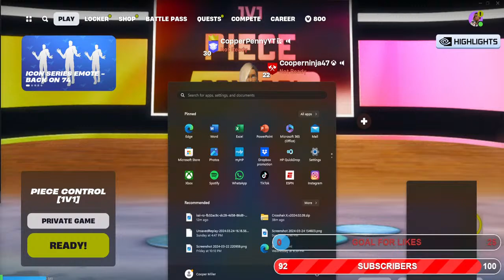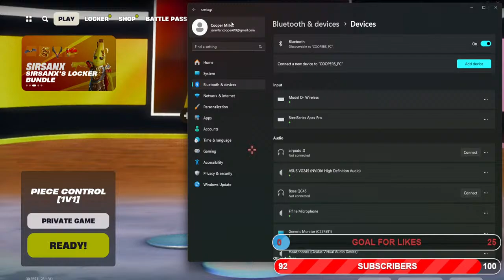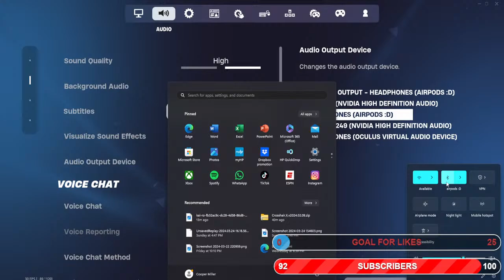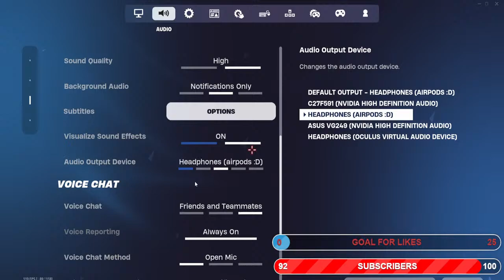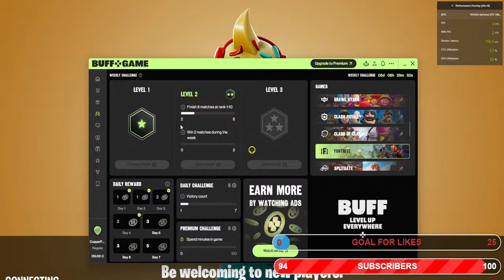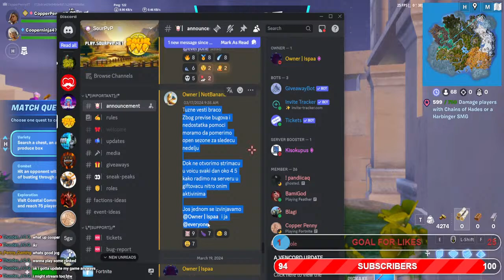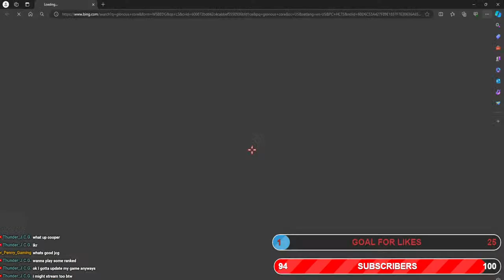Can me and my duo get plat today?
Hello and welcome. This is a Fortnite stream by Copper Penny Gaming. During todays stream we will be doing fortnite ranked/buff coins. Hope you enjoy.

Be kind and respectful to other chat members. The rule system we go through is that if you do something wrong on accident, then we give you another chance. But if you do the same thing again, then we will give you one more chance. IF you break that one chance you will be recieved with a 5 minute timout. If you further annoy, or break rules then you will be permanently banned. Please don't be disruptive, allow you and others to enjoy the stream. If you aren't aware of the stream rules, then go onto the server into the stream-rules catagory. Please do, enjoy the stream.